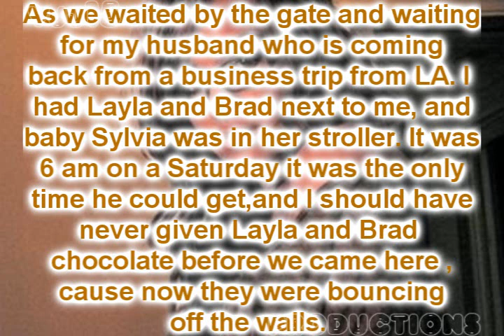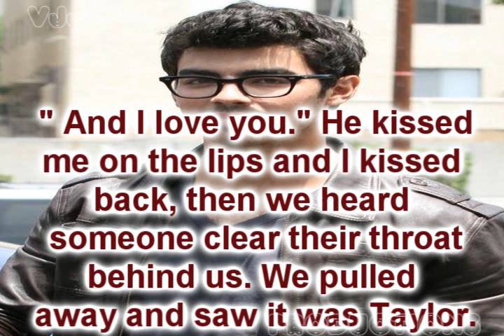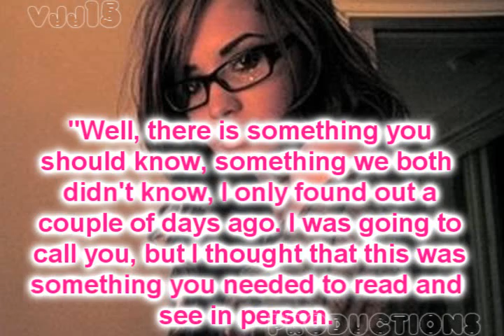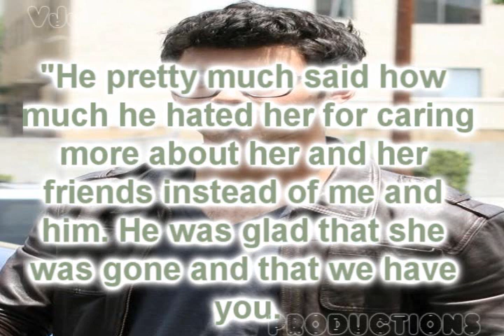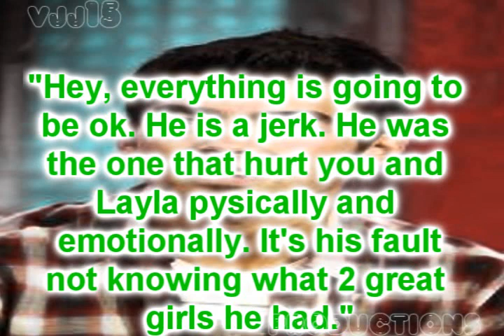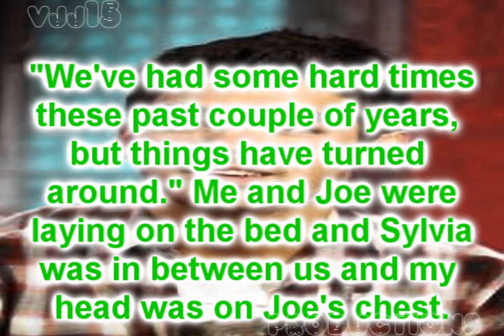Two Broken Families Jemi One Shot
Hey everyone
I am reuploading this because I got a complaint about the audio so I changed it, hopefully now it will work.
 this is my first one shot, I hope you like it. The idea had just came to me and I wanted to do it and I am working on another one right now.
My Jemi and Smitchie stories are on the way, they felt all over the place so I wanted to get them organized. I just have to finish the intros and trailers for them and they will be up. Two World's Collide will be up again, I am just making some changes but same plot line.
I will have a intro for my one shots soon, I just really wanted to put this up.